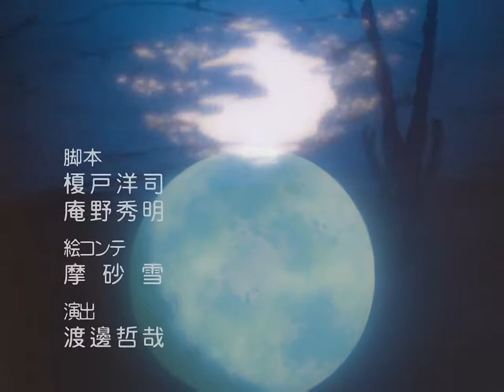Elizabeth II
basura de evangelion en facebook